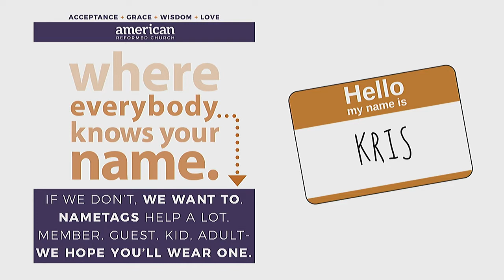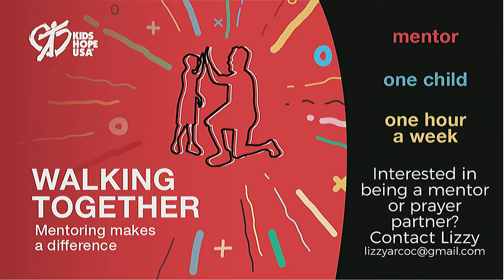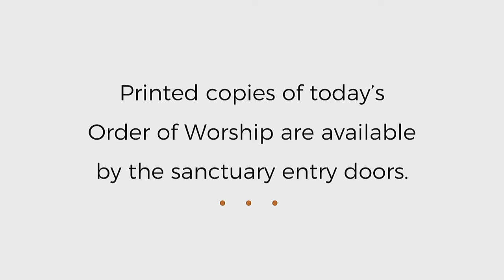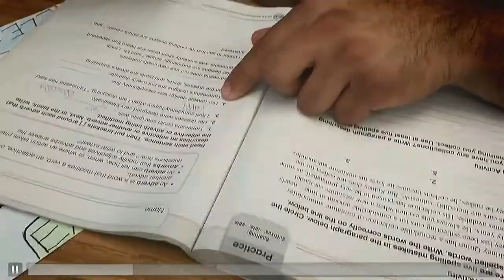August 7, 2022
"Sabbath as Relationship"
Matthew 12:9-14; Mark 3:1-6
Rev. Elizabeth Ann Brown Hardeman